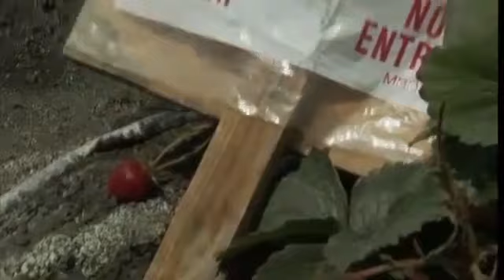Atrazine:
Chemical Used to Chemically Induce Homosexuality & Sexual Confusion

This is why you have so many homosexuals because they are brainwashing you people with the chemicals that they are putting in your products